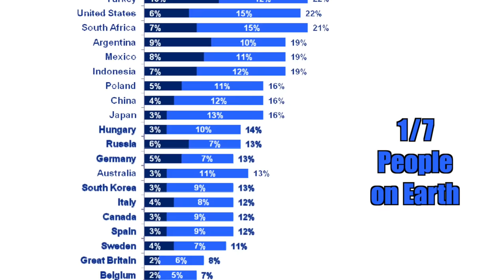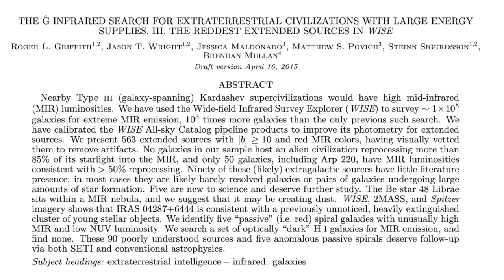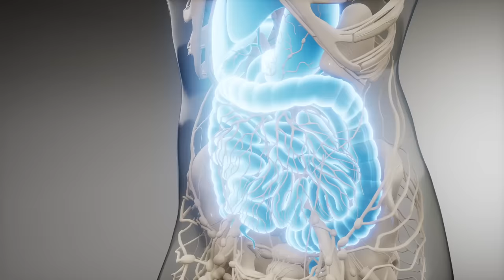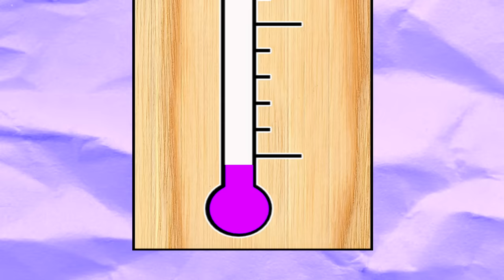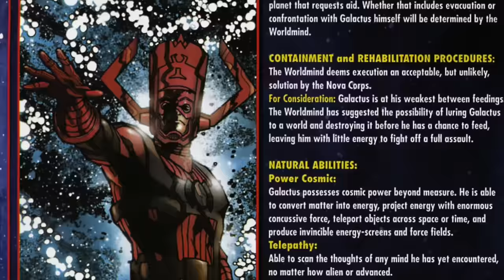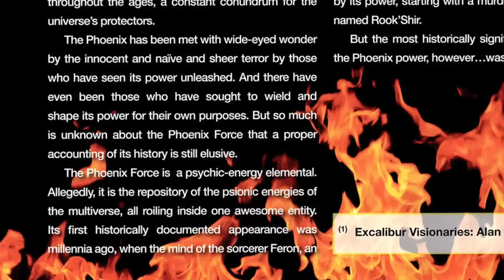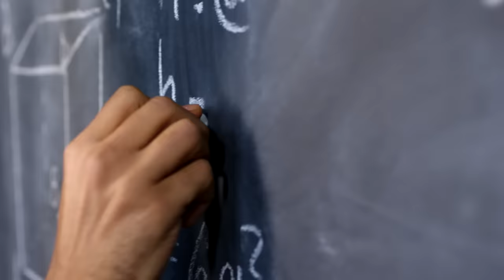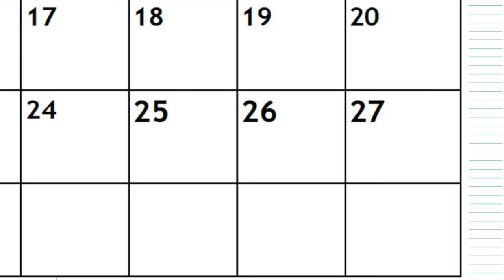How Powerful is Galactus?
"Of all the creatures in the vastness of the universe, there is none like me. I was present at the birth of the universe, and I shall be there at its end. Though I ravage worlds to live, I bear no malice toward any living thing. I simply do what I must to survive. And why must Galactus survive? For, no matter how many worlds I devour... How many civilizations I destroy... It is my destiny to one day give back to the universe– infinitely more than I have ever taken from it. So speaks Galactus!" -Galactus

The legend of Galactus is perhaps the most well known myth throughout the vastness of the Marvel cosmos. Reports detail a colossal world ender who was once a regular mortal in an era long before our own. Technically, he is the most ancient thing in the universe, and his power is unrivaled. When he sets his sights upon your planet, the battle is already lost. He will arrive from the stars and dismantle your entire biosphere for sustenance, absorbing the surrounding layers of rock and atmosphere afterwards like a glutton licking his plate. He acts with impunity- without order, reason, or biases- but could there be more than meets the eye when it comes to this tale of cosmic destruction? What's the real reason behind it all? What exactly is it that drives Galactus to keep on living? What would it take to kill him? And what might be the consequences of such a drastic decision? You might be surprised. Tyler is here to make the case that Galactus might be doing more good than you realize. But it's going to take some serious analysis before we can say anything for sure!

Galactus and all related characters and media are properties of Marvel Worldwide Inc.